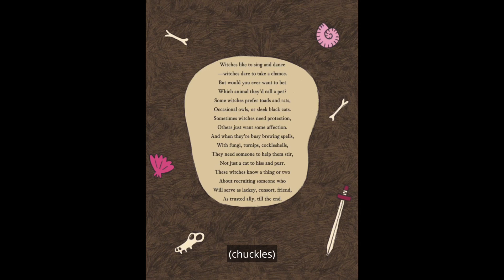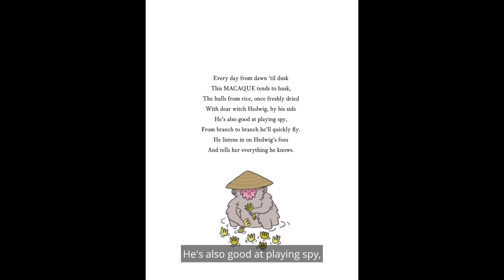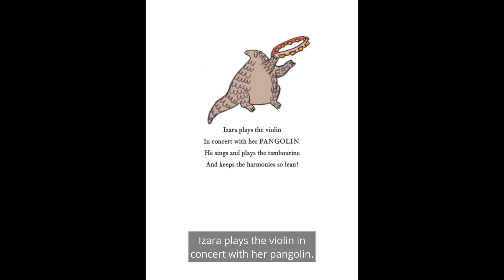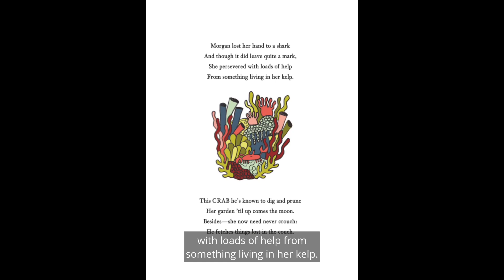April Suddendorf reads "Wacky Witches"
Pigs, mice, and giraffes as pets? Find out how each of these peculiar familiars best serves their loyal witch as we join author April Suddendorf for a reading of "Wacky Witches and Their Peculiar Familiars".